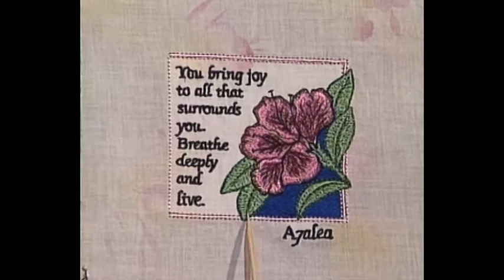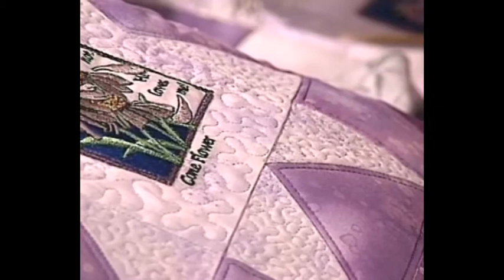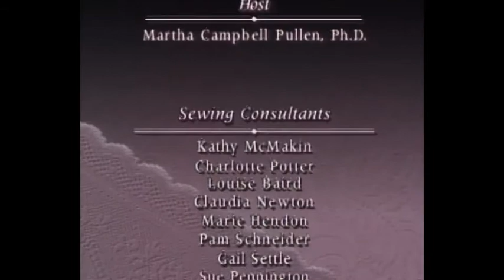Martha's Sewing Room: Simple Star Block (1308)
Host Martha Pullen shares a technique for making a simple star block quilt. Also: creating Celtic-shaped bias; silk ribbon embroidered butterfly and ferns; and a hydrangea pillow. Guests: Beverley Sheldrick and Joyce Drexler. Episode Number: 1308

Time stamps:
00:00 - Intro
00:25 - Welcome
02:55 - Technique: Simple Star Block Quilt
11:21 - Sewing for Jack and Jill
13:30 - Silk Ribbon Embroidery: Butterfly and Ferns
18:39 - Clever Notions
20:17 - Home Decorating: Hydrangea Pillow
23:17 - Grandmother's Trunk
24:35 - Credits

Be inspired by our library of sewing classes, tailored to improve your skill set. Take a stroll through the latest Doll Club and enjoy the beauty of the Embroidery Collections.

Original Sewing & Quilt Expo is a place to find the latest techniques and products, and learn new skills with cutting-edge education. It’s where the sewing community comes together to encourage and inspire our own individual journeys to wherever the needle will lead.